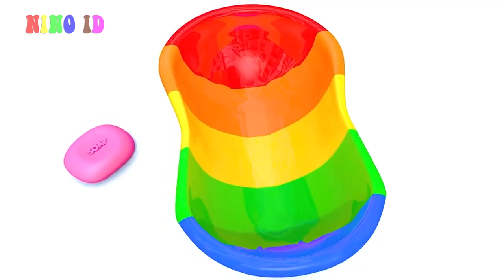Nino ID Bermain Di Angkasa Bersama Kartun Kucing Warna Warni